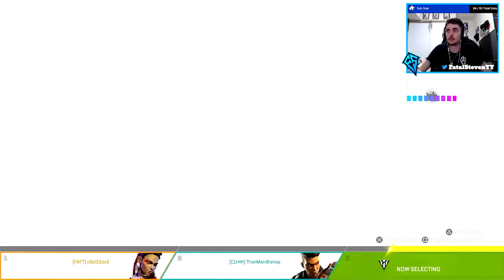MY VIEWERS HELP ME GET AN APEX LEGENDS WIN AFTER NOT PLAYING FOR YEARS!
Send me stuff:
1900 Eglinton Ave E
RUAG-W9FO-Penguin Pick-up
Scarborough, ON
M1L 2L9